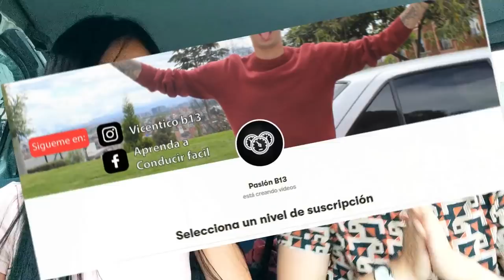La metí entre el trafico por primera vez 💪🏼 | Como conducir un carro carro desde ceros (CLASE 2)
como perder el miedo al manejar un auto.
clases de conducción trafico
miedo a manejar?
como perder el miedo a manejar?
¿COMO CONDUCIR UN AUTO MANUAL DESDE CEROS?,
clase de conduccion 1,
clase de conduccion de auto,
clase de conducir clase b,
clases basicas de conduccion,
segunda clase de conduccion,
clase conducción,
David Gaspar,
Conduite facile,
otras busquedas en google que te ayudaran a mejorar tus tácticas son:
auto estándar.
auto manual.
auto mecanico.
Auto sincronico.
conducir.
conducir sincronico.
manejar.
manejo.
manejo defensivo.
manejo ofensivo.
vehiculo estándar.
vehiculo manual.
vehiculo mecanico.
Como conducir un auto,
Pasión b13,
auto estándar.
auto manual.
auto mecanico.
Auto sincronico.
conducir.
conducir sincronico.
manejar.
manejo.
manejo defensivo.
manejo ofensivo